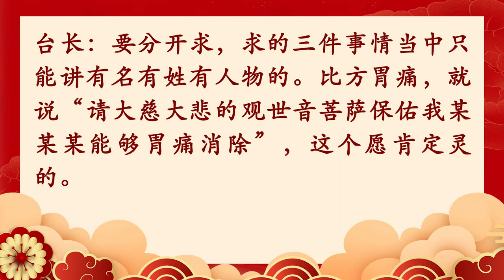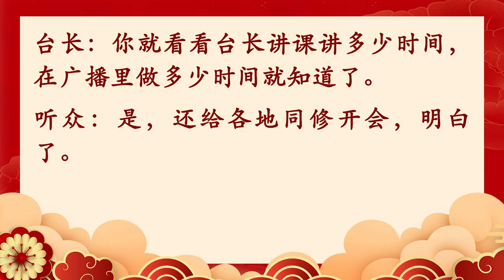有关春节烧头香及佛台的问题【佛光普照辞旧岁，正信正念迎新春】有关春节期间的佛学开示 —— Part II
守岁可以到几点？午夜十二点后才是上头香（2012年1月20日《玄艺问答》）

听众：除夕晚上守岁不是说越长越好吗？一般最好守到几点？念经可以念到几点？

台长：通宵念都没问题，但是一般仪式是从十二点到两点左右，这个时候属于头头香，整个年初一都属于头香。但是应该是十二点才开始，有的地方十一点钟就开始，是绝对不对的，这个香你烧下去就不一定对了。很多人不懂，还以为十一点钟就开始了，“哎呀头头香”。你想想看过新年，如果十一点钟能成为新年吗？哪有这种事情，时间不到。比方说考试讲好十二点钟，你十一点钟就会考吗？那是作弊，肯定是不对了。

午夜十二点前提早上香，不能算头香（2012年11月16日《玄艺问答》）

听众：我们那里的风俗是晚上十点半就开始上香。那么我们十点半先上，十二点再上可不可以？

台长：可以的。十点半其实不是头香，因为没过这个时间。举个简单例子，生孩子十个月的预产期，孩子没生出来算不算出来了啊？同样的，这个时间没到，算不算这个时间到了？什么叫“头”？时间刚刚一过才叫头。

听众：过了十二点以后上。

台长：对了。“头头香”是十二点一过就烧，“头香”是年初一整个一天都叫上头香。头头香很厉害，这个时候天上的菩萨、天官、仙人，全都来了，加持力大得不得了，所以那个时候谁在前面，就能有求必应。年初一整个一天都算头香，菩萨都在，也很好的。时间没有到，你还是烧的年尾香，烧的旧香。头香是新香，新年的第一天钟声一响那才叫头香啊。年三十晚上那不叫头香，那和新年晚会一样叫喜迎新年。

听众：鞭炮在烧完香以后就可以放了吗？

台长：放鞭炮有两种意思：除旧岁可以提早放；迎新年过了年再放。

听众：分两次放可以吗？

台长：都可以。你在十一点的时候放是除夕；过了年再放那是迎新年。

听众：上头香要不要家里每个人上一遍啊？

台长：用不着每个人上一遍，大家同时磕头都没关系。比方说你家佛台小，一过时间，每人拿一支香插上去，大家一起磕头。

先上香、再烧大香（2012年1月6日《玄艺问答》）
听众：大年三十，头香要上大香的时候，是不是要先上三支香把菩萨请来再上大香？
台长：对了，完全正确。

关于烧大香（檀香木）的步骤问题（2012年8月5日《玄艺问答》）

听众：有同修想点檀香木，具体怎么操作？
台长：檀香木就是大香。首先，把檀香木举在头上供一供、拜一拜；接下来，先在油灯上烧：手拿着檀香木的后部，手一定要干净，檀香木很短的话，也可以拿个钳子，在油灯上点火，等它烧起来了，就让它烧一会儿；然后用手把火扇熄，放到香炉放香的位置上。

听众：是放在香炉里？

台长：不是放在香炉里，拿在手上，放在香炉这个位置上，让它把烟昂起来。昂完之后，再到油灯上去点，放到那个位置上，把它灭掉，烟就出来了，这个烟就是檀香烟。这样三次之后，就可以把它放在香炉里了，不要熄灭，按照正常的程序放就可以。

有关点檀香木的问题（2012年1月20日《玄艺问答》）

听众：三十上头香，用檀香木，是几支？
台长：那个不是几支的，檀香木就是点了以后昂烟。
听众：香还是接着上，是吗？
台长：香是三支三支，一个香炉至少三支，不能一支的。
听众：三十是大节气，点九支可以吗？
台长：不是你这么想的，三支是一个原数，这个数字是比较稳的。

年三十上香时断了，会否影响新年运程（2020年1月31日《玄艺问答》）

听众：同修年三十上午上香，有一根香折断了，会不会影响到新年的运程？
台长：会啊。
听众：那他应该怎么办？
台长：多念几遍，8遍礼佛大忏悔文就可以。

关于烧头香时能否拜祖先的问题（2012年1月15日《玄艺问答》）

听众：春节烧头香时要不要拜一下祖先？

台长：最好不要，要做就在年头做。年三十中午、下午可以拜一拜，到了新年就不要拜了。

戴孝的人能穿红色衣服上头香吗（2018年2月9日《玄艺问答》）

听众：同修还在戴孝，大年初一可不可以穿红色的衣服上头香？会不会对他们家的亡人不尊敬？

台长：不会。我们天天都在给亡人超度，都在救亡人呢，有什么？

不吃素的家人要点头香，该如何圆融处理（2018年2月25日《玄艺问答》）

听众：大年夜烧头香的时候，同修的先生要排第一排，大香他也要让他来点，可是她先生没有吃素，那同修就只好让他点了。正月十五她先生又要烧头香了，能不能让他再点呢？

台长：这个没关系的。

听众：点大香可以的？

台长：这个是没办法的，当然最干净最好，但是为了保持家里的融洽，为了鼓励先生能够更好地吃素、念经、修心，让他点就让他点了。点了菩萨来不来我不知道啊，护法神……你这个嘴巴都是荤腥，点了菩萨来不来……大家都可以做好事，只是做了好事，有的人有效果，有的人没效果；大家都可以到庙里去磕头，为什么有的人磕了就灵，有的人磕了不灵啊？就这个道理啊。

听众：是的。那如果她先生点完之后，同修本人再点一次，是不是就好很多？

台长：更好。你不要当着他的面，他点完了之后，不在的时候你再点，就不会产生矛盾了。

听众：明白。

年初一天气不好也可以上头香[《卢台长开示解答来信疑惑（八十九）》]

问：如果年除夕晚上12点整到初一早上5点打雷下雨，还是下雨没有打雷，我可以上香或续香，念礼佛大忏悔文，心经和往生咒吗？

答：正月初一上头香的时候，天气不好也没有关系。只要有佛台就可以续香念经。

大年初一一整天都可以上香（2019年2月1日《玄艺问答》）

听众：同修想问，他听说除夕夜零点要在老人家陪老人，他回来的时候已经凌晨一点左右了，这个时候还能不能上头香？

台长：当然可以了。泛泛地讲，十二点钟准时叫头头香，十二点钟到两点钟当中叫头香。那么两点钟之后，菩萨照样在，你照样可以烧香，一直可以烧，这一天天上也是喜庆得不得了，人间也是喜庆得不得了，你可以一直点香，一直烧头香。年初一整个一天，一直到晚上十二点钟之前都叫头香，那个叫头头香。

上头香求愿心诚则灵 [《卢台长开示解答来信疑惑（二百零六）》]

问：上头香求愿能否灵验取决于什么？是否也要许愿念经做功德才会灵？如果胃病是业障灵性病，这样求会灵吗？菩萨不动因果，那么上头香能否如愿取决于什么呢？

答：心诚则灵，脑子里什么都不想，拼命求，当天就灵。

年初一上头香求事情为何特别灵[《卢台长开示解答来信疑惑（二百零六）》]

问：曾经有同修分享过上头香时求菩萨保佑自己放下对某人的瞋恨心，后来真的灵验了，请问这种情况是菩萨用同修的功德还债了吗，还是加持同修开智慧了？

答：加持。为什么年初一烧头香特别开心？因为不用你们的功德，这一天等于是菩萨特别帮助你们，菩萨开放给你们智慧和能量，所以求什么灵什么。就算用自己的功德求也不会这么快这么灵的。来多少菩萨，多少能量？

上头香时如何求愿（2012年1月22日《玄艺问答》）

听众：今天晚上烧头香到底是许两个愿还是三个愿？

台长：许三个愿。但是不能说“请大慈大悲观世音菩萨保佑我们一家全部身体好、工作好、学习好”，这不算一个愿。要分开求，求的三件事情当中都要有名有姓有人物。比方胃痛，就说“请大慈大悲的观世音菩萨保佑我某某某能够胃痛消除”，这个愿肯定灵的。

上头香后所求之事带着愿力，会更加灵验（2012年1月1日《玄艺问答》）

听众：中国新年烧头香时可以求两件事吗？

台长：对，求两件事更灵，求三件事可以，四件事就不要再求了。

听众：现在没那么贪心了，请问求的时候还要许愿吗？

台长：如果你求某一件事情时带个愿力的话，很快就能成功了，特别厉害！

听众：那还是求一件事许一个愿好？

台长：这是我今年刚刚教你们的，过去没讲过，昨晚刚教观音堂的人。你求一件事，许一个愿；再求一件事，再许一个愿。哇！快得不得了！

听众：那也不能超过两件事对吗？

台长：两三件事都可以，不要超过三件，因为你的愿力不一定很大。比如许愿放100条鱼，这种愿力算不算大？

听众：不大。

台长：好了，要什么愿力啊？

听众：要弘法、度人、救人。

台长：这个最厉害！要真的舍出命来救人，才能真正救到人。台长如果保留很多，一天工作8小时就可以了，不像现在这么多事情，我能救几个人？你就看看台长讲课讲多少时间，在广播里做多少时间就知道了

听众：是，还给各地同修开会，明白了。

心灵法门一切书籍皆免费结缘，🍁加拿大观音堂文化中心欢迎您🍁